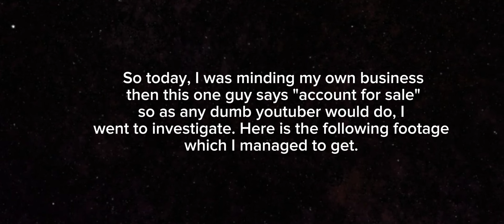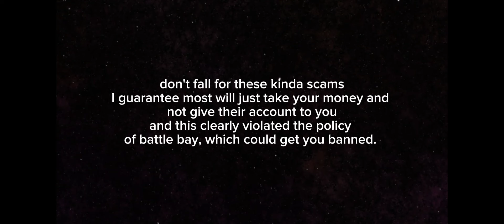Battle Bay • Don't fall for these scams.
crazy